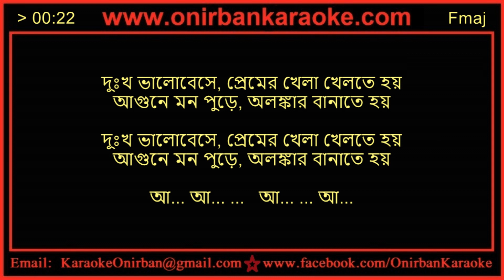Dukkho Bhalobeshe Premer Khela Karaoke By Sabina Yasmin